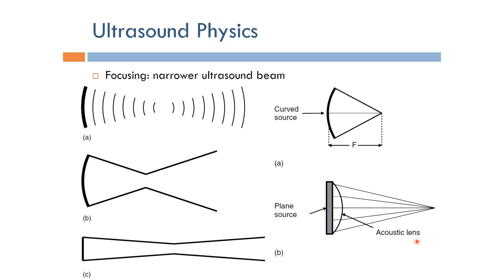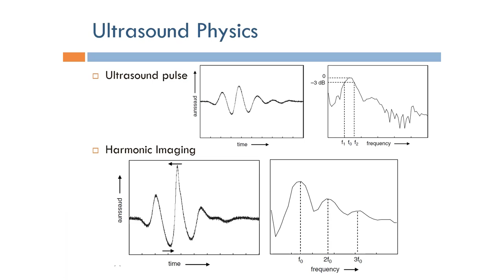Short Topics in Ultrasound Imaging: Focusing and Ultrasound Pulse (Arabic Narration)